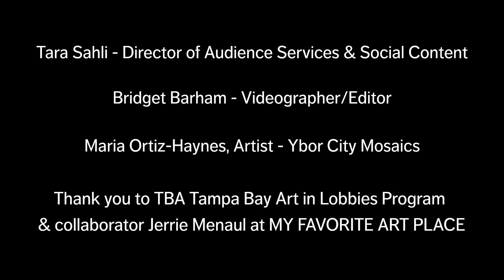Meet the Artist: Maria Ortiz-Haynes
Meet the Artist to be featured in our lobby, Maria Ortiz Haynes! Come see her work during our showing of The Lady From Havana June 4th-20th